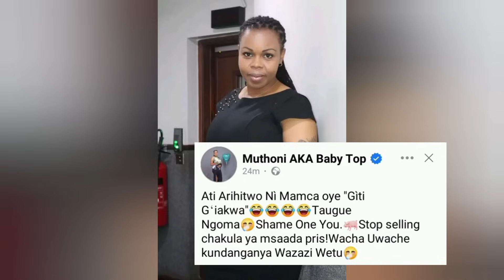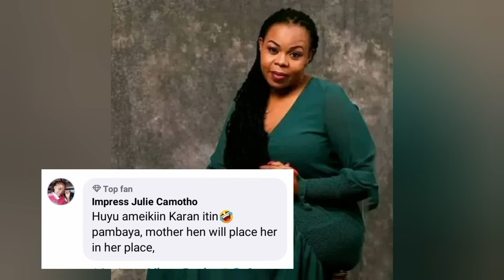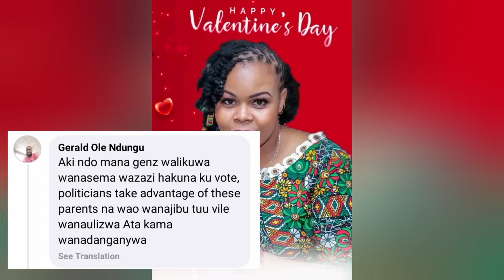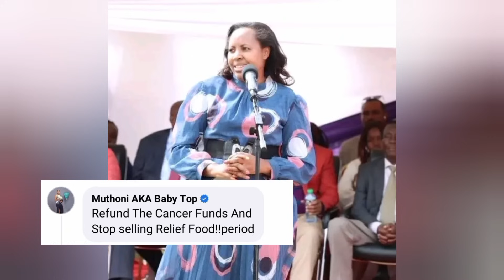😲 GÍCANJAMA,MUTHONI WAKIRUMBA MAGÍCOKANÍRIA MÍARIO NA MP WA KWAO MUCII